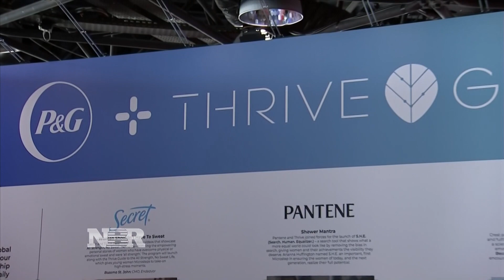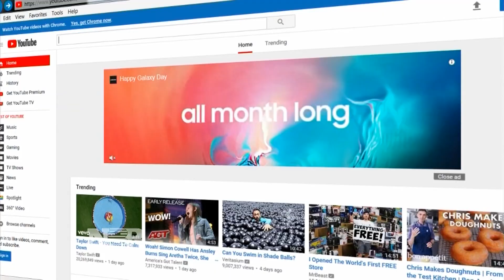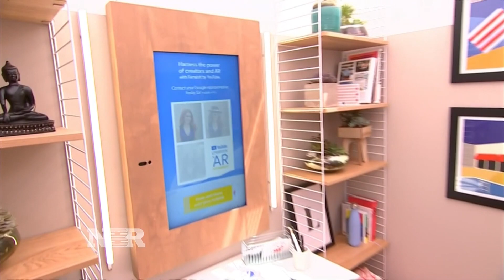Challenges for the Ad Industry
Advertisers are facing a big challenge right now and that’s making sure their ads do not appear on offensive content on the internet. Julia Boorstin has more for us from the annual Cannes Lions Global Advertisement Festival.